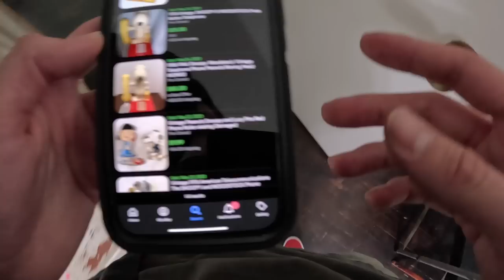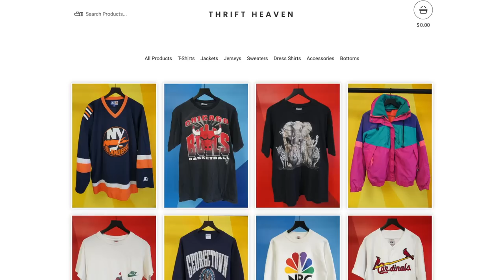Hunting Grails and Taking L's at Estate Sales!